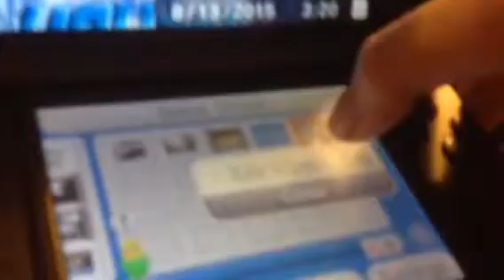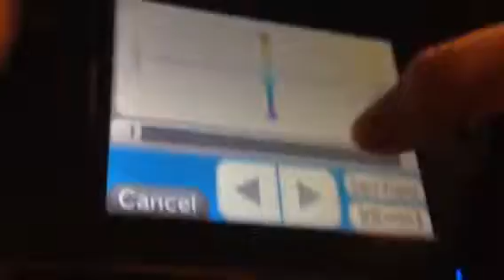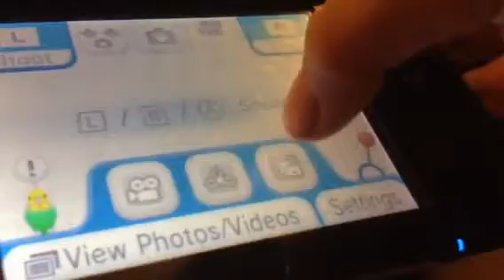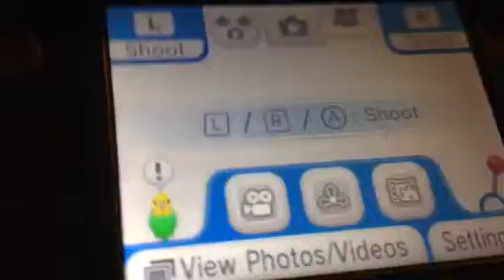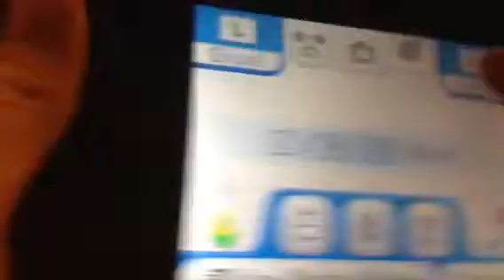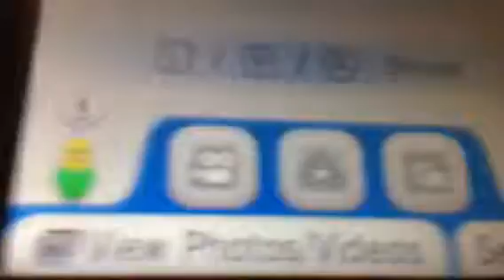Puking out a bagel